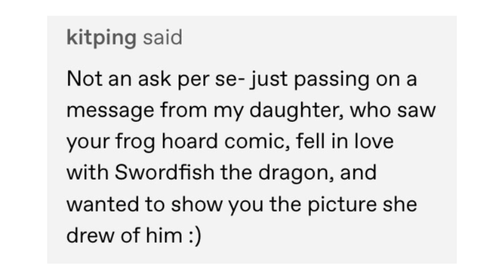A Drawing For Swordfish | Fishtrouts